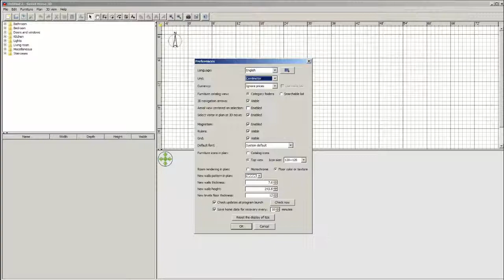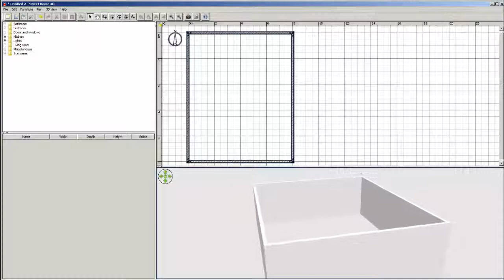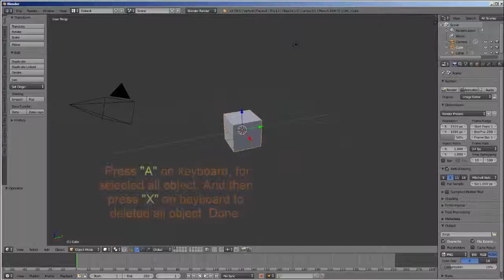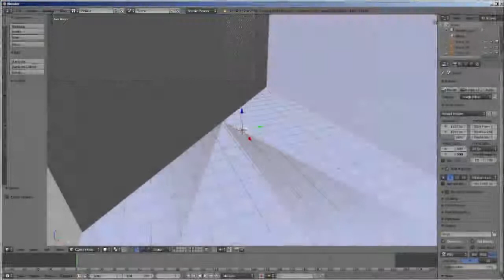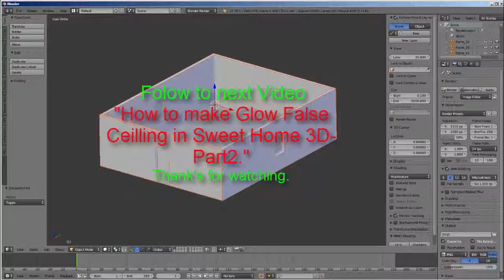How to make Glow False Ceilling in Sweet Home 3D Part1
Tutorial: Creating False Ceilling with Glow Lighting.